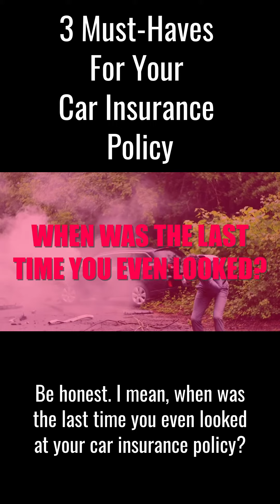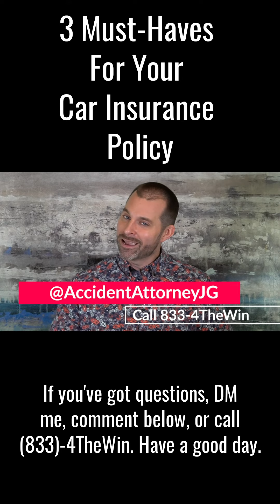3 Must Haves For Car Insurance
Do you have the 3 MUST-HAVES For Your Car Insurance Policy?

Auto liability insurance is the bare minimum

You NEED these 3 additional insurance coverages on your auto insurance policy:
1. Rental Reimbursement
2. Uninsured and Underinsured Coverage
3. Medical Payments

Have Questions?

Contact @AccidentAttorneyJG

Call Me… Today
833-4TheWin

Georgia Trial Attorneys at Kirchen & Grant, LLC
6825 Jimmy Carter Boulevard
Suite 1400
Norcross, GA 30071